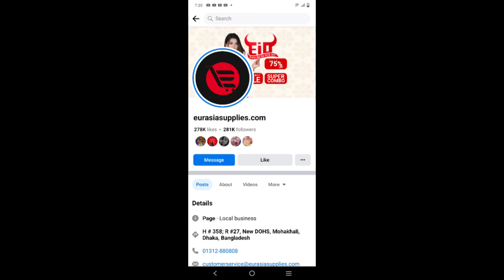বিশাল বড় এক পার্সেল এসেছে, কি আছে এতো বড় বক্সে। Unboxing video